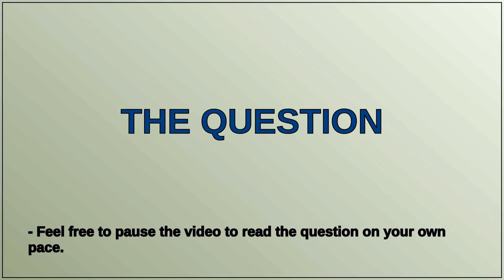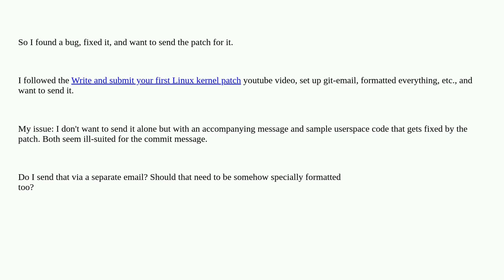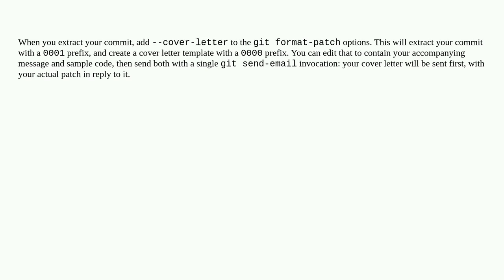How do I send a patch with an accompanying message to the Linux kernel?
A special thanks goes out to the community

  email kernel linux